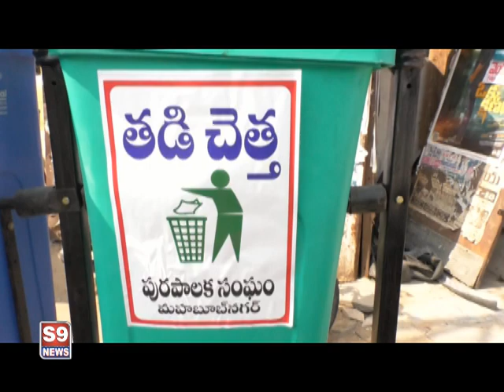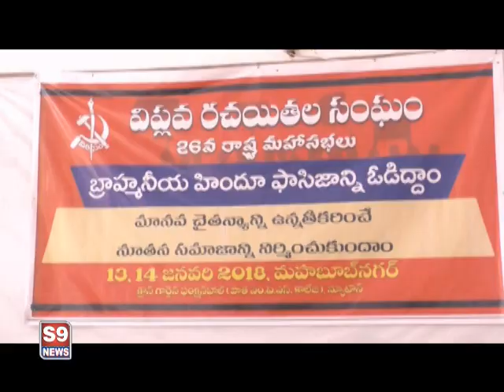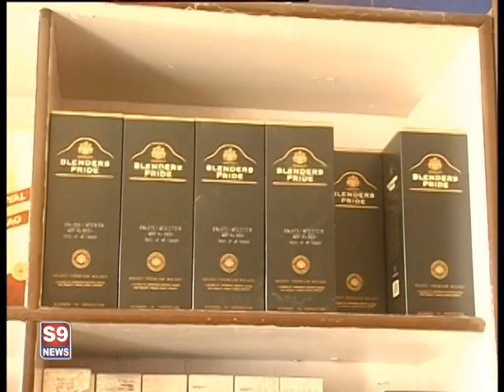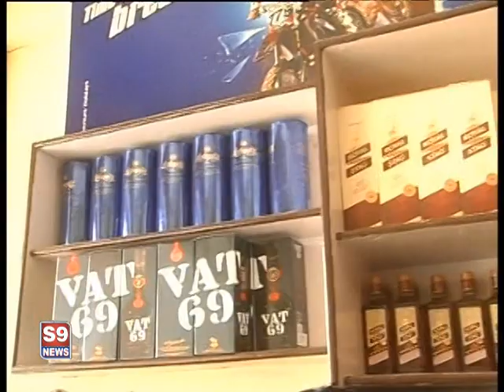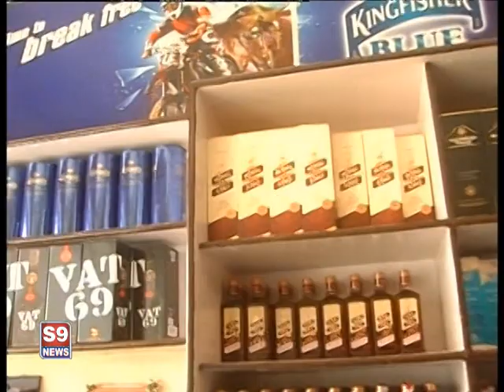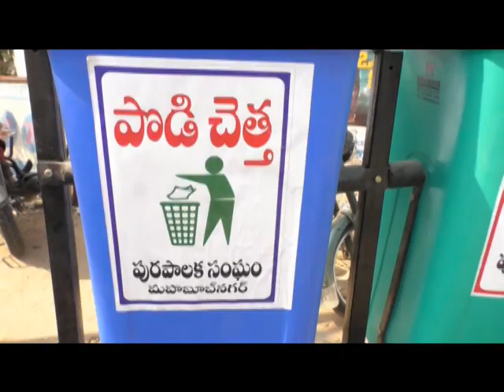S9 NEWS MBNR 02 JAN 2017